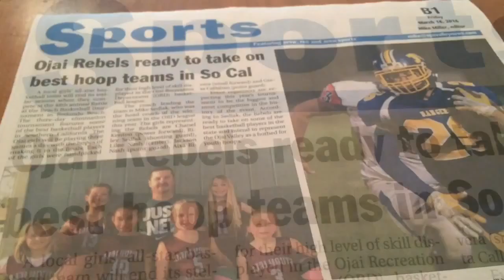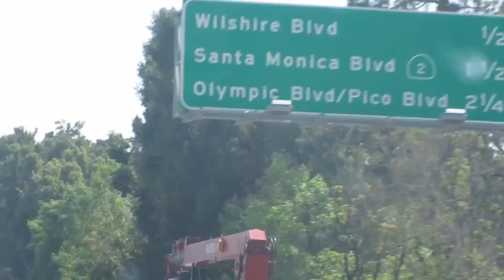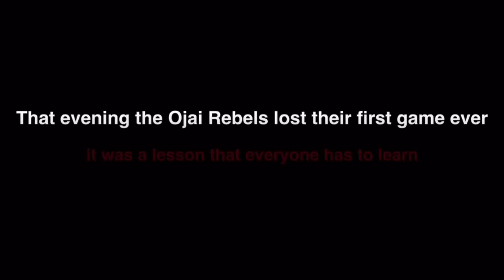Battle at the Beach So Cal basketball tournament movie 1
We are Scott and Ashley Nash
Occasionally we like to Travel
We are raising 3 kids!!!
Life is FULL. FUN & Crazy!

Our life is full of crazy fun adventures!
We like to Vlog about the Good, the bad and all the in between!

If you need to catch up on our last vlogs you can do so here...